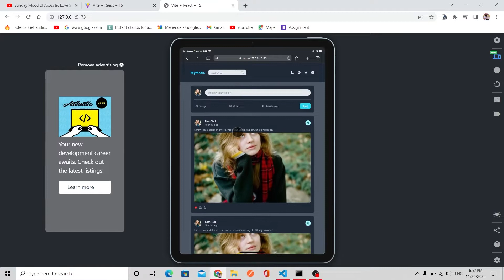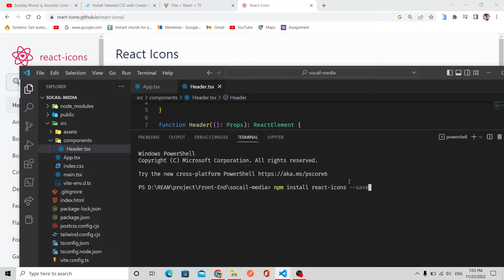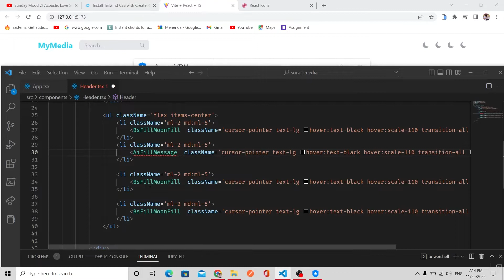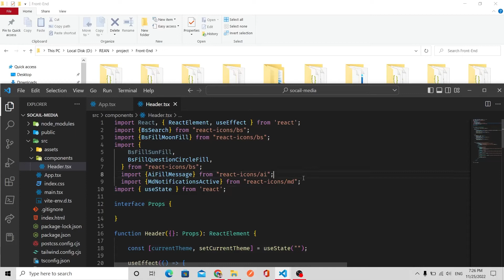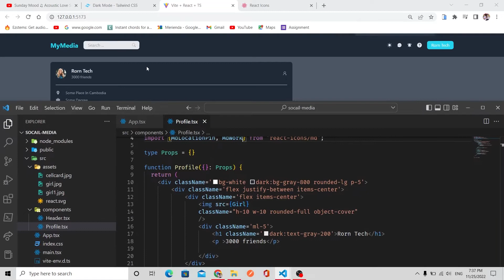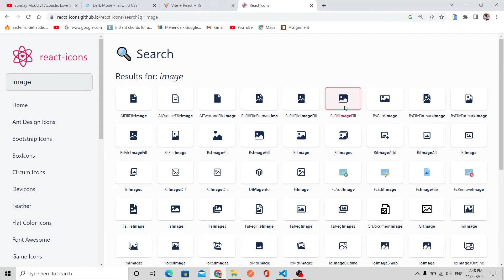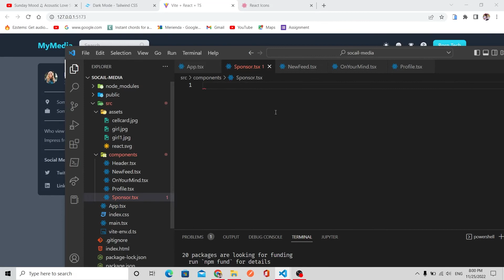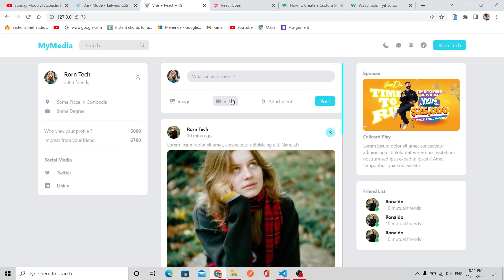Social Media React Typescript Tailwind Css Khmer | បង្កើត Social Media UI ជាមួយ React - Rorn Tech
👉👉 បើមានចិត្តជួយគាំទ្រ ABA : 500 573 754